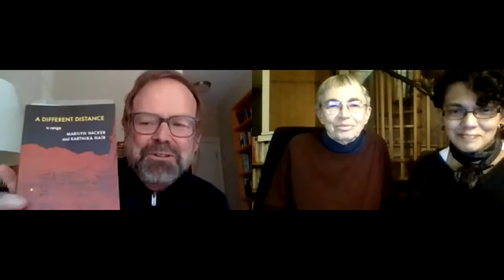Marilyn Hacker and Karthika Naïr discuss A Different Distance with Christopher Merrill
Marilyn Hacker and Karthika Naïr discuss and celebrate the release of A Different Distance: A Renga with poet Christopher Merrill. Hosted by the Transnational Literature Series at Brookline Booksmith, this virtual event was originally recorded on December 11, 2021.

Please note, this event had tech issues but was a stunning conversation regardless so we hope you'll forgive the inconvenience.